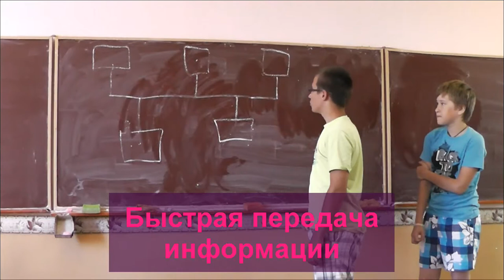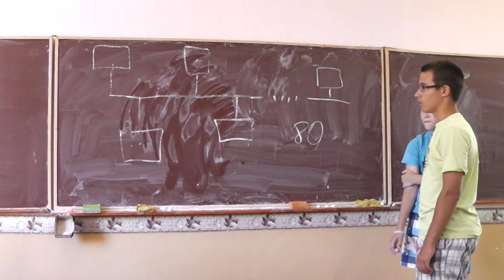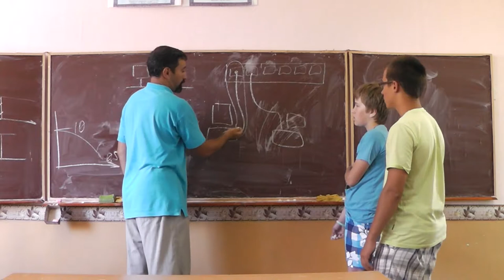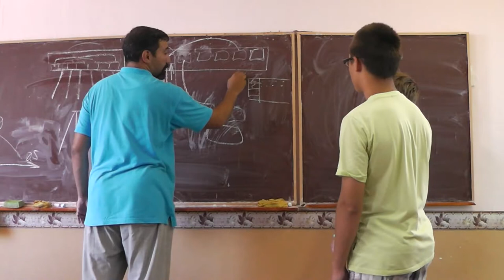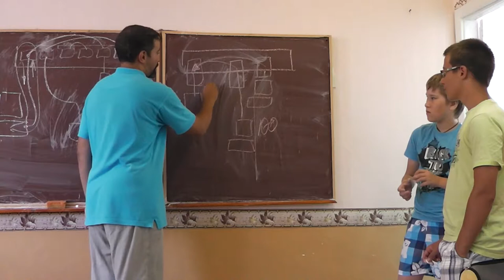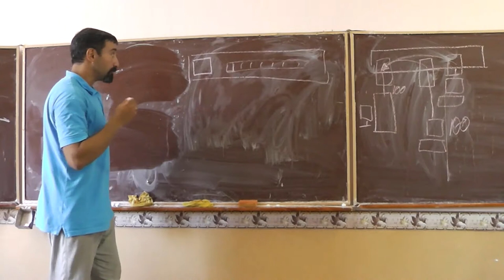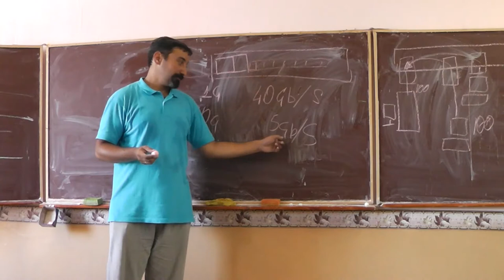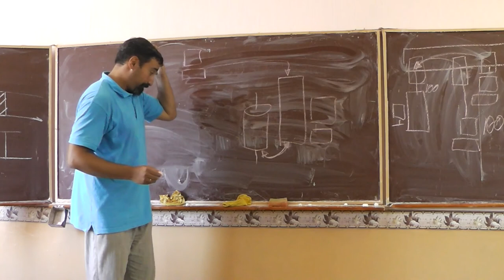36 Быстрая передача информации